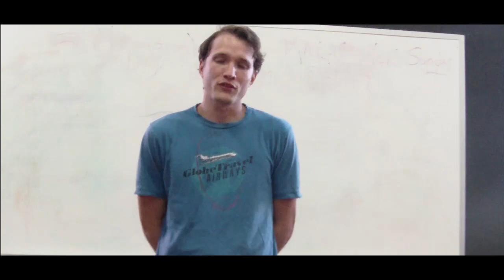Nerd Wars! Behind The Scenes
FACEBOOK CONTEST:
Check out the Nerd Wars! Facebook fanpage for information about a contest to win an autographed shirt from the movie OFF LIA MARIE JOHNSON'S BACK and an invitation to the premiere in LA!

Behind the scenes footage of the short film Nerd Wars! being released Nov 20th 2011. This was made by my family and includes Nathaniel Pena, Alfonso Freeman, Lia Marie Johnson, Danika Yarosh, and more! We had a lot of fun making it! Please Like our Facebook page at Facebook.com/NerdWars.